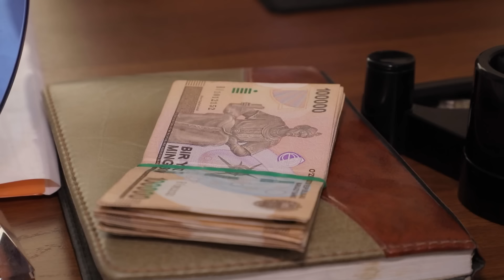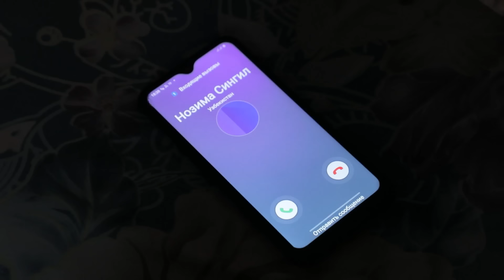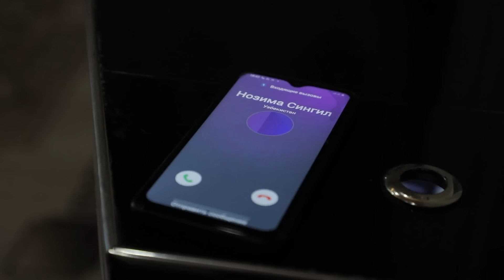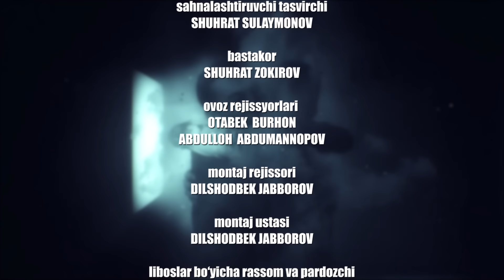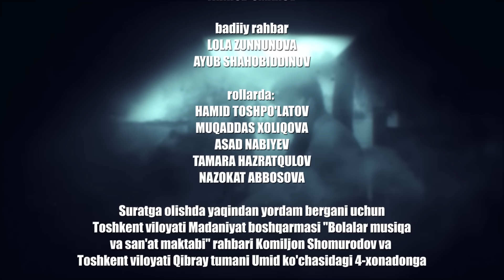Aka-uka munosabatini kim buzadi? Iqror, 138 - son